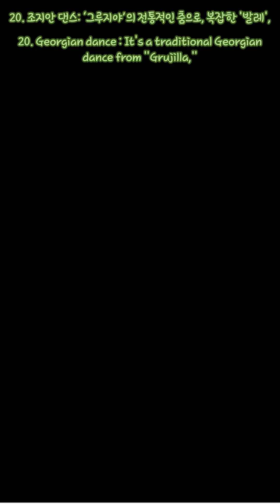세계의 전통춤 Best 21 Worlds Traditional Dance BEST 21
가이드는 전 세계 다양한 문화에서 영감을 받은 몇 가지 전통 춤에 대한 간략한 개요입니다. 각 춤은 그 문화의 고유한 특성과 역사를 반영하며 고유한 아름다움과 매력을 지니고 있습니다. *세계의 전통 춤 중 대표적인 25가지를 간단히 소개합니다:
탱고 (아르헨티나) - 감정적이고 우아한 파트너 댄스.
플라멩코 (스페인) - 강렬한 발 구르기와 박수 소리가 특징.
사모안 파이어 댄스 (사모아) - 불을 활용한 전통 춤.
카포에이라 (브라질) - 춤과 무술이 결합된 퍼포먼스.
카투악 (인도) - 손동작과 표정으로 이야기를 전달.
하카 (뉴질랜드) - 마오리족의 전통 전사 춤.
바롱 댄스 (인도네시아 발리) - 신화적인 이야기를 표현.
폴카 (중앙 유럽) - 경쾌한 스텝과 리듬.
아프리칸 드럼 댄스 (서아프리카) - 드럼 비트와 에너지 넘치는 움직임.
카자흐 전통 춤 (카자흐스탄) - 유목민의 생활을 반영.
레게 (자메이카) - 음악적 리듬에 맞춘 자유로운 춤.
아이리시 댄스 (아일랜드) - 빠르고 경쾌한 발 동작.
중국 고전무용 (중국) - 우아함과 섬세함이 돋보이는 춤.
코사 춤 (남아프리카공화국) - 집단적이고 활기찬 움직임.
부챗춤 (한국) - 아름다운 부채를 활용한 전통 춤.
벨리댄스 (중동) - 복부와 엉덩이를 강조한 매혹적인 움직임.
자타리 (파키스탄) - 종교적 의식에서 비롯된 춤.
로망스 댄스 (프랑스) - 느리고 우아한 발레 스타일.
탑탭 댄스 (필리핀) - 대나무 막대를 이용한 리드미컬한 춤.
제임 (몽골) - 샤머니즘 의식과 관련된 춤.
하와이 훌라 (하와이) - 자연과 전통을 기리는 춤.
The guide is a brief overview of some traditional dances inspired by various cultures around the world. Each dance reflects the culture's unique characteristics and history and has its own beauty and charm. *Here are 25 representative traditional dances from around the world:
Tango (Argentina) - emotional and elegant partner dance.
Flamenco (Spain) - Features intense stomping and clapping.
Samoan Fire Dance (Samoa) - traditional dance using fire.
Capoeira (Brazil) - a performance that combines dance and martial arts.
KATUAK (India) - Hand gestures and facial expressions to tell the story.
Haka (New Zealand) - traditional warrior dance of the Maori people.
Barong Dance (Bally, Indonesia) - Expressing a mythical story.
Polka (Central Europe) - cheerful steps and rhythm.
African Drum Dance (West Africa) - Drum beats and energetic movements.
Kazakh traditional dance (Kazakhstan) - reflecting nomadic life.
Reggae (Jamaica) - free dance to musical rhythm.
Irish Dance (Ireland) - Quick and cheerful footwork.
Chinese Classical Dance (China) - a dance that stands out for elegance and delicacy.
Cosa Dance (South Africa) - collective and energetic movement.
Fan dance (Korea) - traditional dance using beautiful fans.
Belly Dance (Middle East) - a fascinating move that highlights the abdomen and hips.
Zaatari (Pakistan) - a dance that originated in religious ceremonies.
Romance Dance (France) - slow and elegant ballet style.
Top Tap Dance (Philippines) - a rhythmic dance using bamboo sticks.
Jayme (Mongolia) - dance related to shamanistic rituals.
Hula, Hawaii (Hawaii) - a dance that honors nature and tradition.